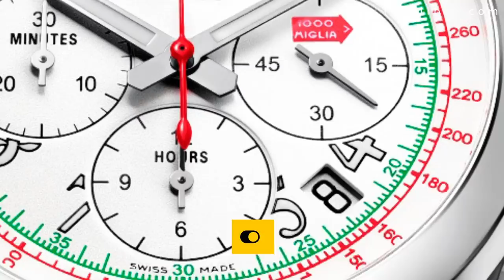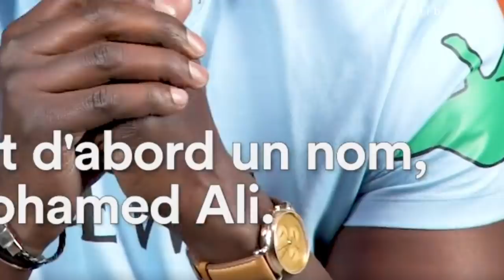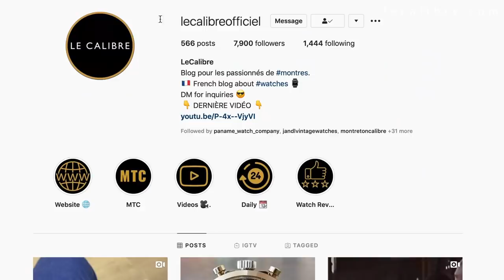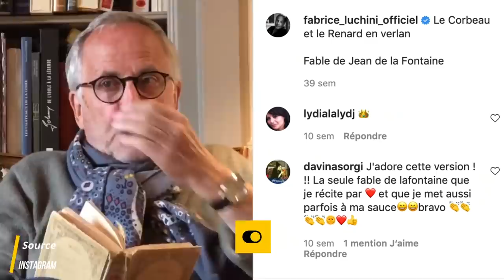LUCHINI, DUJARDIN, OMAR SY... Les Montres des Acteurs Français. 🇫🇷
Fabrice Luchini, Jean Dujardin, Omar Sy, ... Quelles sont les montres de ces trois acteurs Français ?
Rejoignez cette chaîne pour bénéficier d'avantages et d'une vidéo exclusive par mois pour moins de 1€ !

Seiko, IWC, Tag Heuer, Rolex, Richard Mille, Piaget, Audemars Piguet, Patek Philippe, Omega, Jaeger Lecoultre, FP Journe ? Quelles sont les montres que portent ces trois comédiens de talents ?

🎥 Autres vidéos ?

Mon micro

SOMMAIRE
0:00 Intro
0:54 Jean Dujardin
6:58 Omar Sy
11:20 Fabrice Luchini
14:28 Alors ?